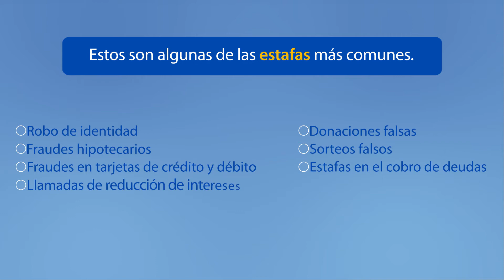Prevención de Fraude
Consejos útiles para evitar fraudes